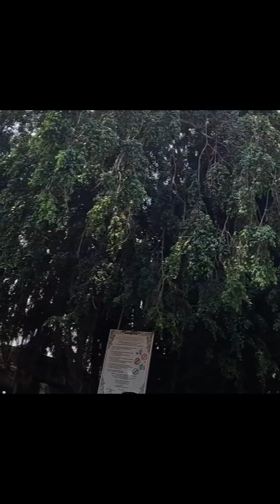Ampuh Motoran ke Bendungan Bandung di Desa Pejeng Kelod, Tampaksiring, Gianyar. Vlog 176